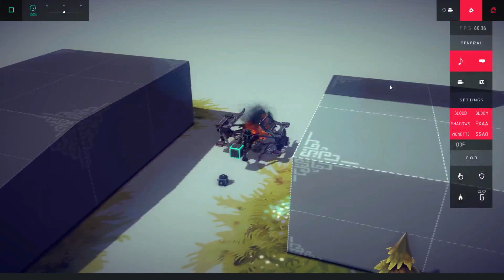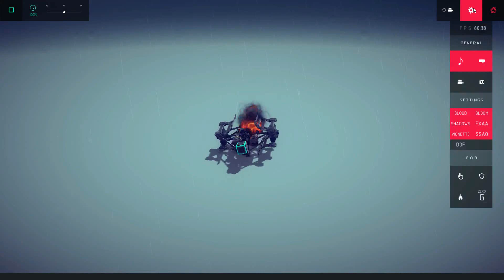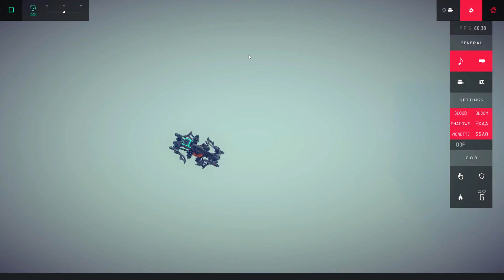The invincible sled.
You CAN'T destroy this one.